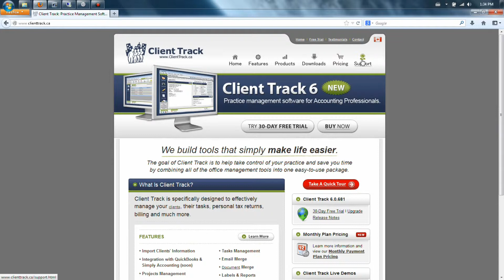Import Clients into Client Track